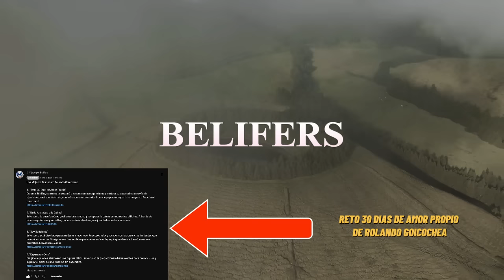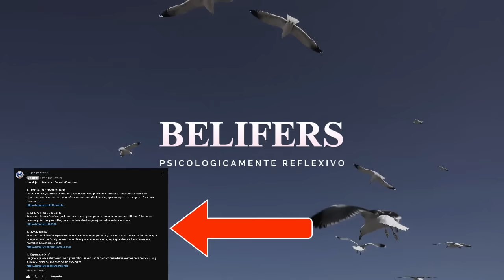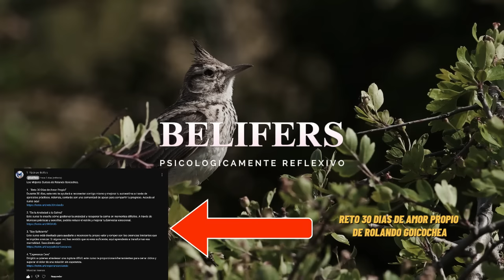🦋 Como saber si solo te quieren por interés y te utilizan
¿Te has preguntado alguna vez si alguien en tu vida solo te está usando? 🤔 A veces es difícil darse cuenta cuando estamos atrapados en relaciones tóxicas, pero hoy vamos a explorar en profundidad cómo identificar a esas personas que solo te buscan por interés. 💔 En este video, descubrirás las señales que indican que alguien no está interesado en ti de verdad, sino en lo que puedes hacer por ellos. Aprende a reconocer esos patrones y, lo más importante, ¡cómo romper con ellos y recuperar tu paz! ✨

Basándonos en la sabiduría de grandes psicólogos como Sigmund Freud, Carl Jung, y las enseñanzas de Rolando Goicochea, te proporcionaremos las herramientas necesarias para empezar a poner límites claros 🛑 y cuidar de ti mismo. 💪 Escucharás las mejores recomendaciones para transformar tu vida emocional y aprenderás a evitar las trampas de las personas que solo te utilizan. ¡Es el momento de poner tu bienestar en primer lugar! 🌟

Además, te contamos la historia de Valentina, una mujer que logró liberarse de una relación tóxica y descubrió su verdadero valor. 🦋 A lo largo de su viaje, Valentina aprendió que el amor propio es la clave para construir relaciones sanas. Si quieres comenzar tu propio proceso de transformación, ¡este video es para ti! Y no olvides que puedes empezar el Reto 30 Días de Amor Propio de Rolando Goicochea cuyo enlace está en el primer comentario. ¡No te lo pierdas! 🙌❤️